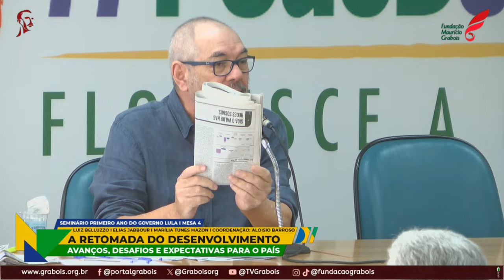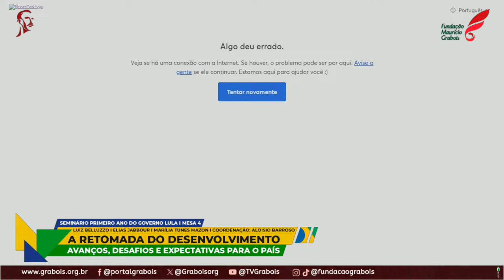Seminário Primeiro ano do governo Lula: Balanço da reconstrução nacional e perspectivas I Mesa 04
Tema: A retomada do desenvolvimento.
Participantes: Luiz Gonzaga Belluzzo, Elias Jabbour, Marília Tunes Mazon.
Coordenação: Aloisio Sergio Barroso

No cenário político brasileiro, a Fundação Mauricio Grabois destaca-se ao realizar o seminário "Primeiro ano do governo Lula: balanço da reconstrução nacional e perspectivas". Este evento marca o retorno do ex-presidente Luiz Inácio Lula da Silva ao poder, após um período de ausência, e busca analisar os avanços, desafios e expectativas para o país.

O seminário propõe uma reflexão aprofundada sobre as ações do governo durante seu primeiro ano de gestão, explorando as políticas adotadas para reconstruir o Brasil em diferentes aspectos, como econômico, social e ambiental. Destacam-se iniciativas emblemáticas, como programas de inclusão social, medidas para fortalecer a economia e estratégias de combate à desigualdade.